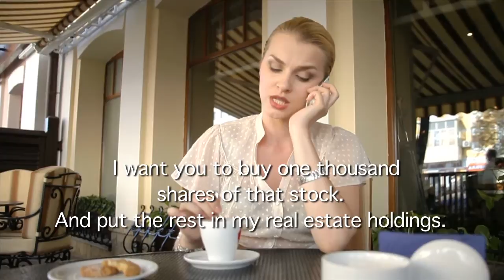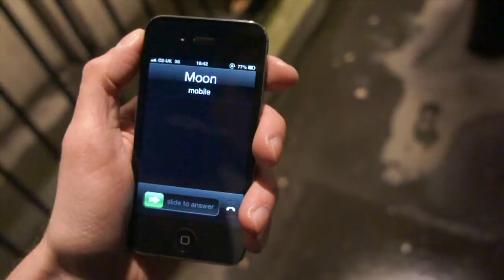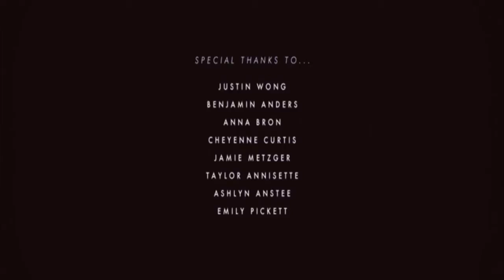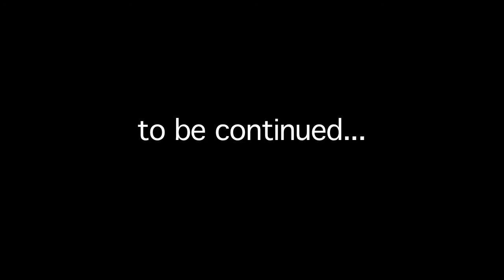Connected Episode 6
Featuring:"Vegas or Bust" Rachel Leigh Rogers, Olga Lezhneva and Christopher Moon. "Agent Mills" Peter Rae and Marlon Avarro. Animation "A Good Wife" by W. Scott Forbes.